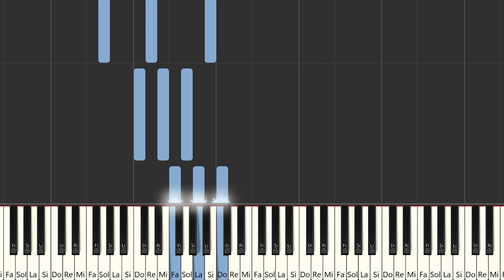Emilia - Recalienta | Instrumental Piano Tutorial / Partitura / Karaoke / MIDI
Partitura en mi página web , además del MIDI . Más canciones de        @EmiliaOficial    aquí.